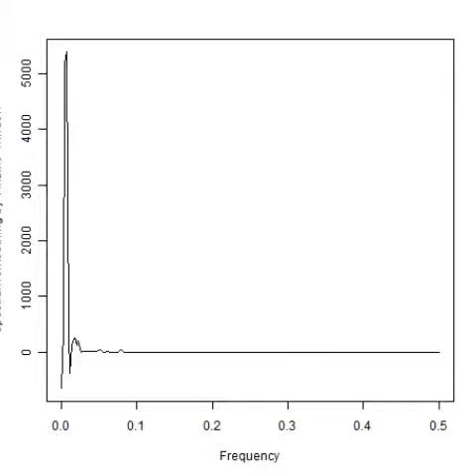スライドショー 超音波‹測定・解析›システム（超音波テスター） ultrasonic-labo